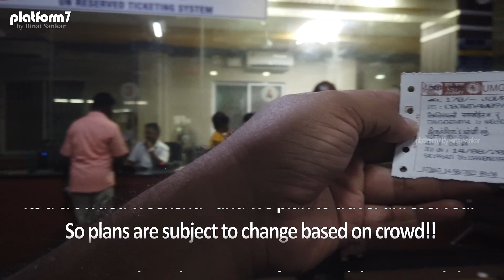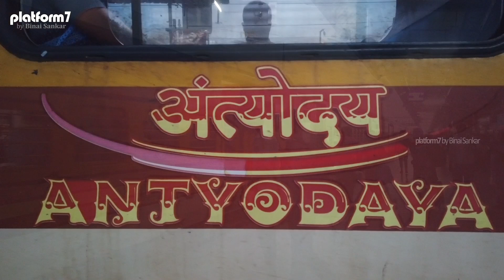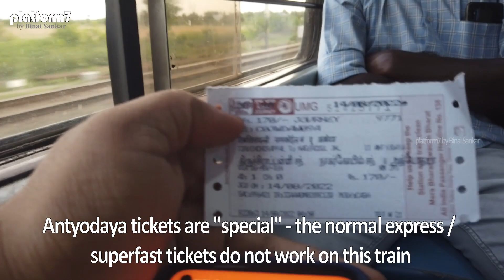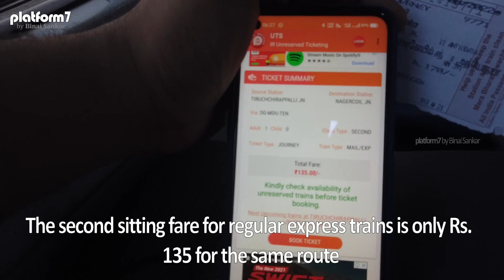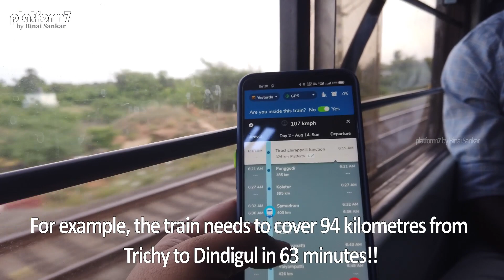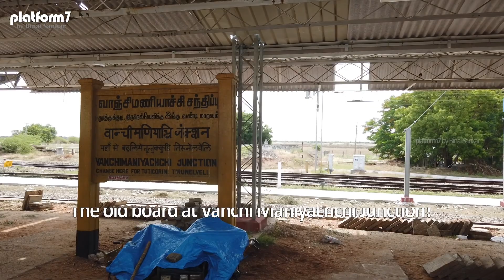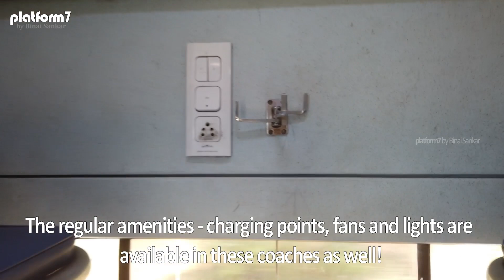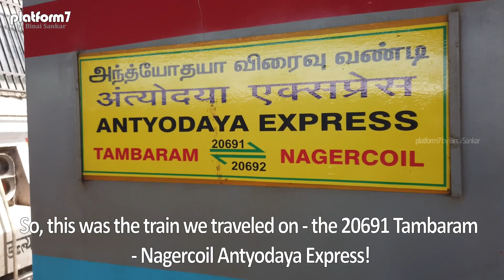Train Journey | Trichy to Nagercoil by 20691 Antyodaya Express in Unreserved Second Class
This is one journey that would be on top of my most memorable journeys ever! My longest ever journey in Unreserved sitting class - A little over 6 hours from Trichy to Nagercoil in Antyodaya Express!

The 20691 Antyodaya Express runs every day from Tambaram to Nagercoil via Villupuram, Cuddalore Port, Mayiladuthurai, Tanjavur, Tiruchchirappalli Junction, Dindigul Junction, Madurai Junction, Tirunelveli Junction. This is the only daily running Antyodaya express in the country.

Antyodaya Express are a series of premium unreserved trains operating between major towns with limited stops in between. Antyodaya expresses employ LHB coaches with fairly comfortable seating arrangement. These trains have a special fare structure, and tickets are to be purchased specifically for this train.